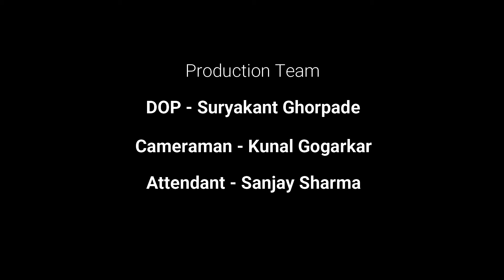UJJAIN KI SHAAN | ANAND BANGUR | VISHNU JAJOO | EPISODE 1| PART 2 | ENTREPRENEURS | GET SET GO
GET SET GO - THE REAL ME - UJJAIN KI SHAAN WEB SERIES

उद्यमकर्त्ता श्री.आनंद बांगूर ने खुदके व्यापारकी शुरुवात १९८३ मे की। इन्होंने पैकेजिंग के साथ "खाद्य प्रसंस्करण" का नया स्टार्ट-अप "रेडी टू इट" नाम से शुरु किया जिससे भारतीय भोजन विदेश मे रहने वाले भारतीय लोगो तक "फ्रेश स्थिती" मे पहुंचे और वह उसका आनंद ले सके।

"वैश्विक महामारी" के दौरान इनकी कंपनी ने जरूरी दवाइयोंकी शिशीया बनाई और उसे देश-विदेश मे पहुंचाए।

यह व्यापार के अलावा इन्होंने सामाजिक और आर्थिक विकास के लिए विशेष योगदान दिया है।
"महिला सशक्तिकरण, स्वच्छता" ऐसे परियोजनाओं के लिए "चिकित्सा उपकरण" और आर्थिक दान किए है।

In 1983. Entrepreneur Anand Bangur started their venture of packaging which was followed by "Generic Medicines Packaging" & exporting such pharmaceuticals in International markets by "Shreeji Polymers India ltd".

They also started Food processing industry named as "Ready to Eat" which provides packaged food to International markets so that the Indians living across the boundaries could enjoy the "Real Indian food".

During Pandemic ,there companies produced the packaged bottles for "Hydroxychloroquine tablets" which were exported in many parts of the world.

Not only they carry out such useful exports but also carry out many socio-economic projects related to "Girl Child education, Hygiene Awareness about Sanitary Napkins & their disposal".

Anchor - Rhythm Sanadhya
Guests - Mr.Anand Bangad - Founder & Chairman & Mr.Vishnu Jajoo - CEO
DOP - Suryakant Ghorpade
Cameraman - Kunal Gogarkar
Editor - Vinayak Konde
Sound & Lights & Equipments - Chandan Bhai
Attendant - Sanjay Sharma & others
Production - Monali Vagal
Produced & Directed by - Wizwings Motions & Pictures LLP, Mumbai
Location - Ujjain

Descriptions - Aniket Bankar